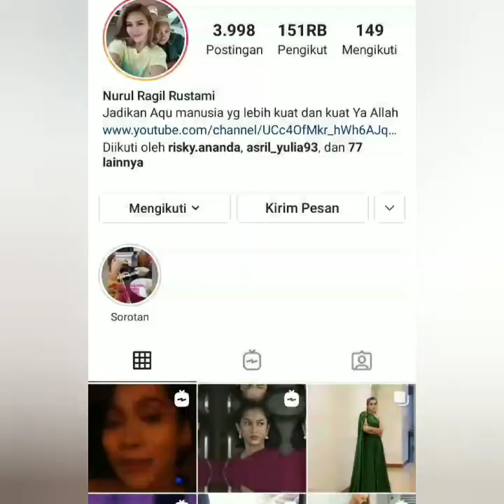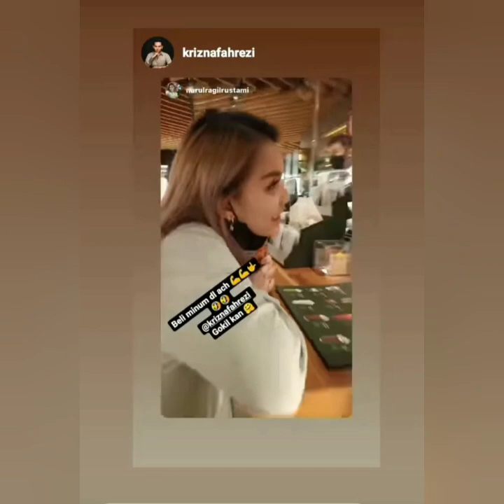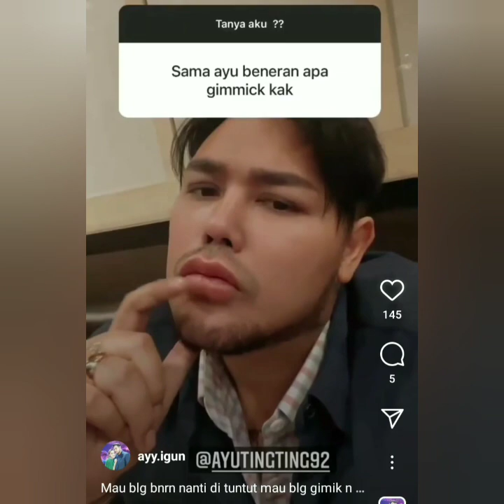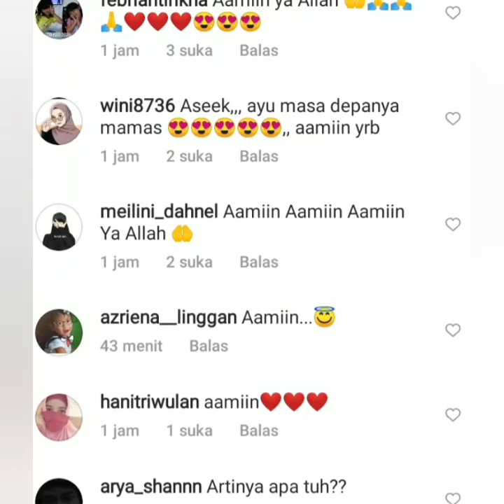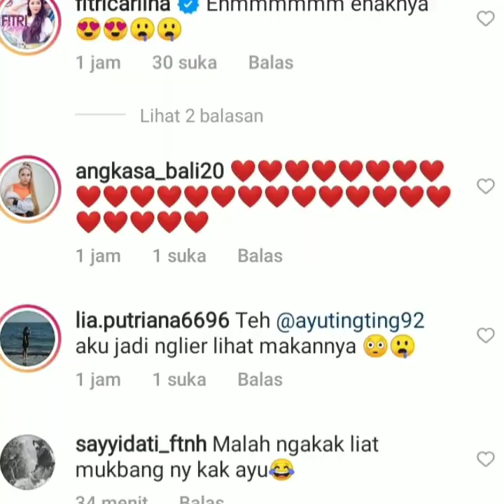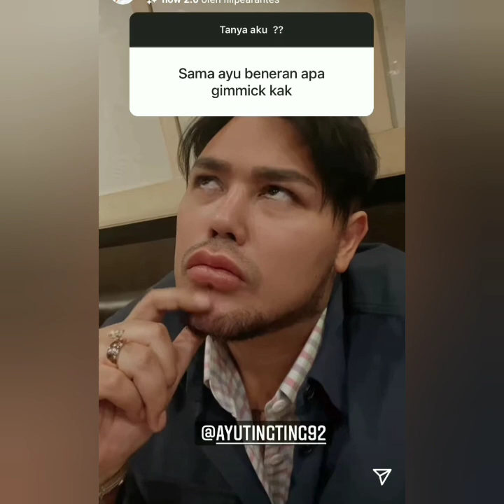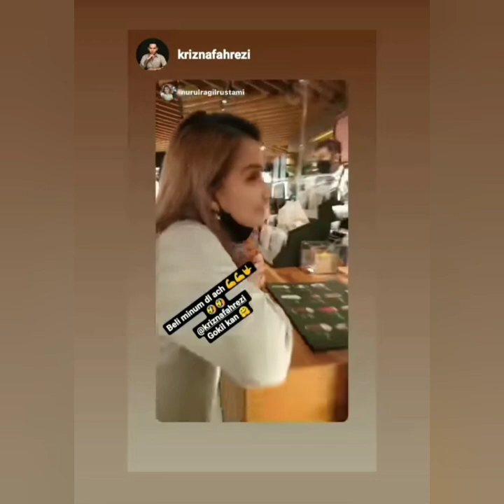4 Informasi terupdate AyuTT Malam ini. ada yang Spesial dari ayu dan Ivan Gunawan.